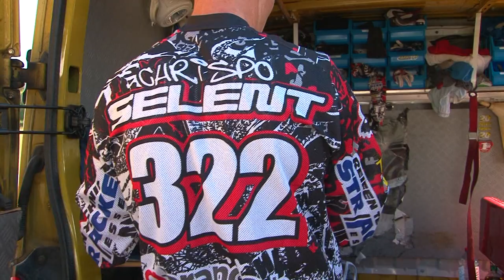"birdfish & friends" mx-jam @ genk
Gareth Swanepoel, Kim Irmgartz, Chrispo Selent, Mart de Jong, Vini Gallwitz and the birdfish-crew enjoy the private mx-jam @ the famous outdoor-track from AMC-GENK!
             2. fujiya & miyagi - collarbone
             3. greenskeepers - vagabond